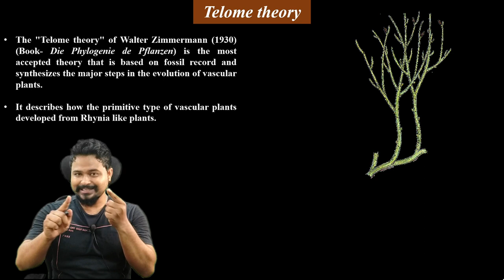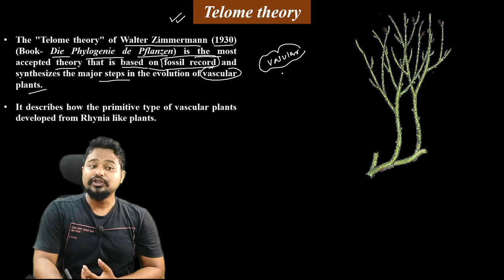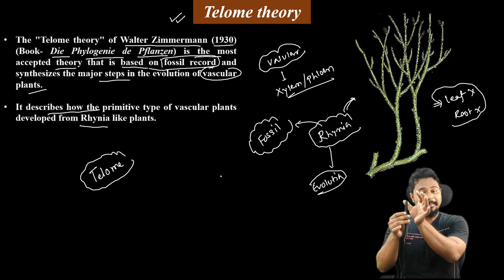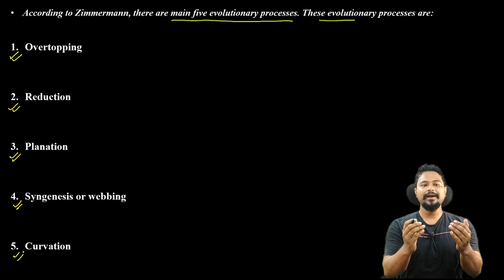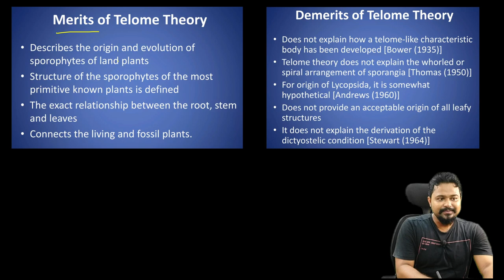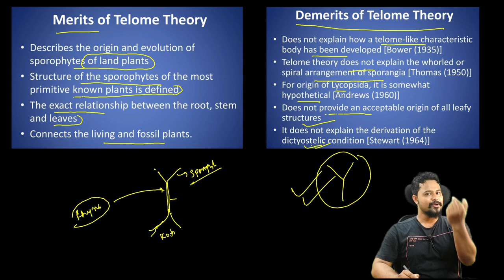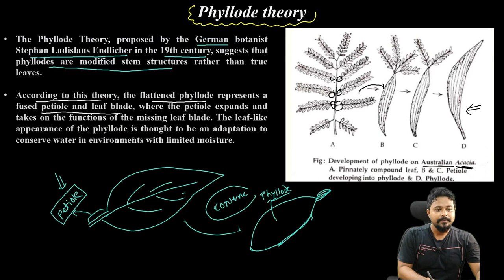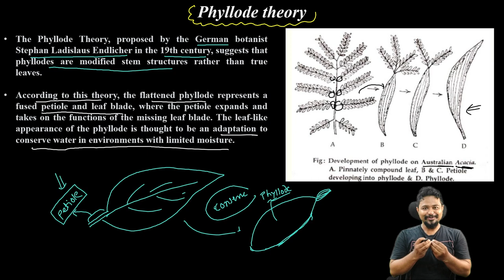Telome & Phyllode theory| Morphology & Anatomy of Angiosperm|Bsc Botany| CUET-PG|3rd sem| Axomia Bio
Dear students in this video you will learn in details the telome theory and phyllode theory. The telome theory explains how the vascular plants have evolved from Rhynia like fossil plants. Phyllode theory explains how the modified leaves in Acacia have evolved to conserve water. Please follow the video for a detailed understanding of the topic @axomiabio